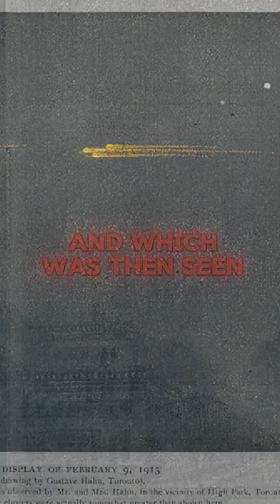The Night the Sky Marched in Formation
On February 9th, 1913, witnesses across 2,500 miles—Bermuda to Saskatchewan—reported a stunning celestial procession. Fiery red bodies with streaming tails crossed the sky in a perfectly horizontal path, moving with eerie deliberation. They came in waves, from the same point in the northwest, vanishing in the southeast like messengers from another world.

What was it? A meteor storm? A cosmic warning? Or something else entirely?